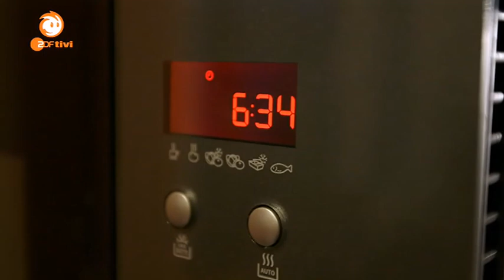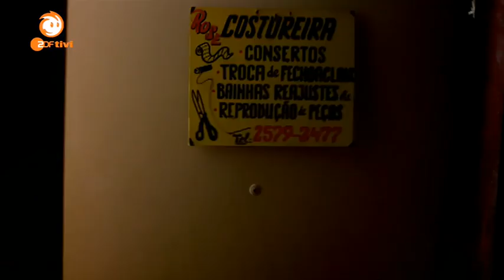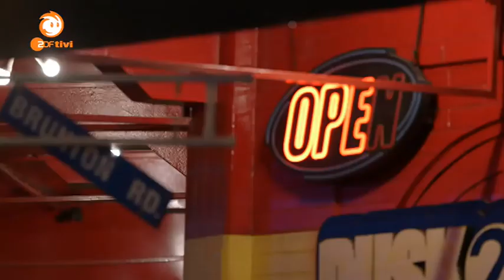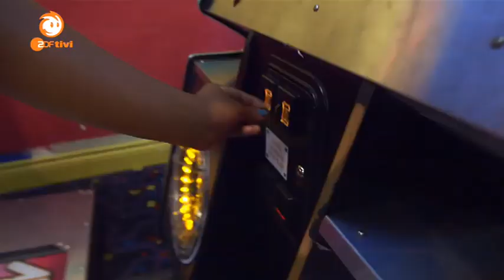Take-off: Der goldene Tabaluga - Folge 3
Takeoff: Der goldene Tabaluga 2014
Folge 3

Freddy trifft auf den Straßen Rios auf die Kunst des Capoeira und macht sich anschließend mit Gastbruder Mateus auf den Weg zum Berg, auf dem die Christusstatue steht – der Corcovado. Am ersten Schultag nach den Sommerferien in Russland besucht Susanne die Klasse ihrer Gastschwester Anna. Dort gewinnt sie erste Eindrücke vom russischen Schulalltag.In einer Hilfseinrichtung für Teeniemütter in Trinidad lernen Aysha und Gastschwester Akena die Teeniemama Alex kennen.